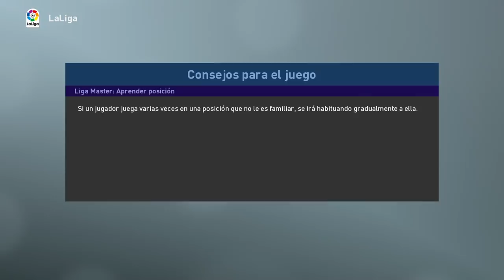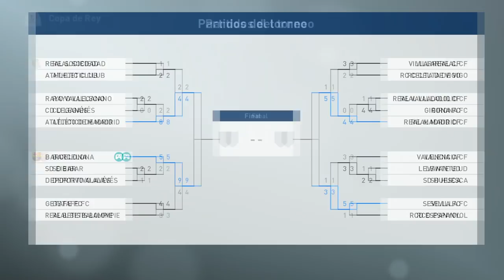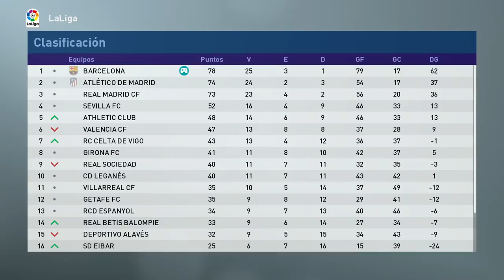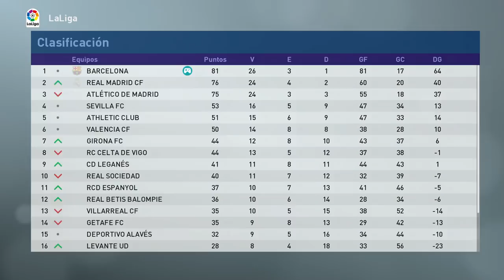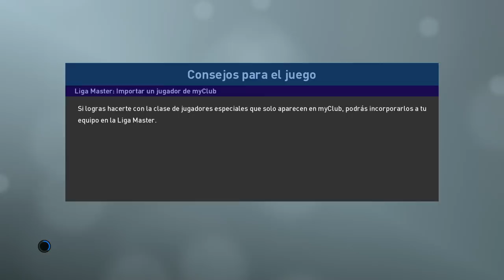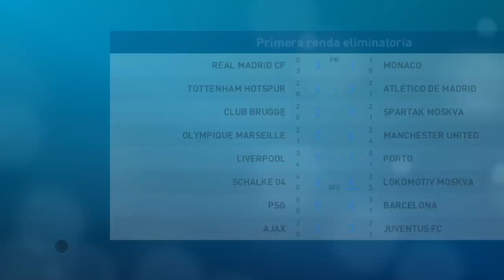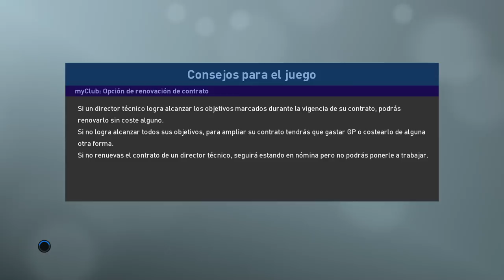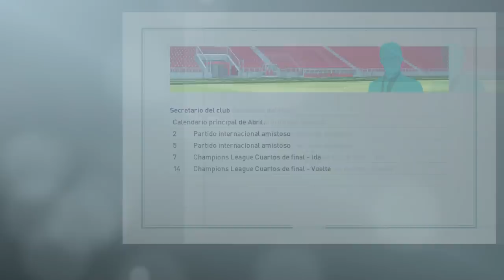PES 2019 LIGA MASTER | BARCELONA | ARRASANDO A POR EL TRIPLETE #21